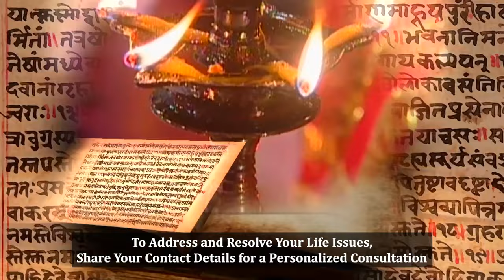✨ Struggling with relationship issues? Discover powerful solutions rooted in ancient wisdom! 🌟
🔮 Traditional rituals, astrology insights, chakra balancing, and meditation techniques can help you restore harmony, attract love, and strengthen your bond. 💖

🌿 Watch this video to learn how these spiritual practices can transform your relationships and bring peace to your life.